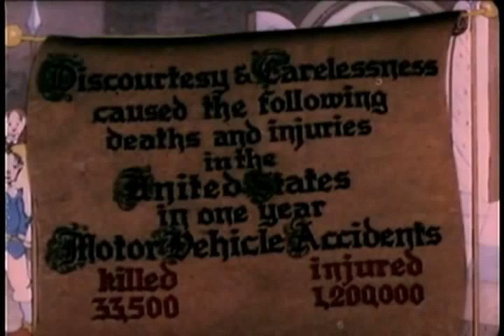Once Upon a Time